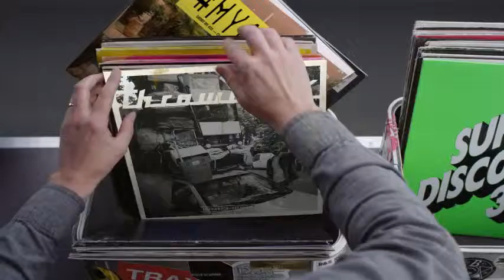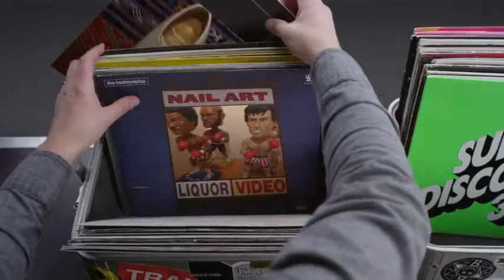Hashtag My Ass - Hichamghazaoui Record Box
YOUR PIX IN THE MIX - See your instagram pictures featured in Etienne de Crécy Hashtag My Ass video!